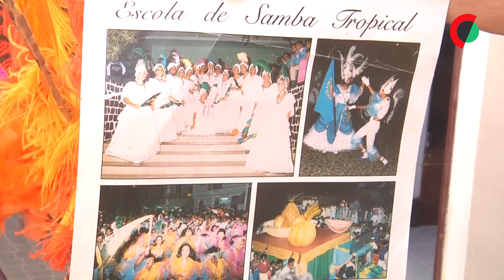Carnaval já mexe foliões do Mindelo com 1.200 para desfilar na abertura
Os ensaios dos grupos de Carnaval tomaram conta das noites no Mindelo, antecipando uma festa que como, é tradição, voltará a ter a Escola de Samba Tropical como porta-estandarte da maior festa cabo-verdiana, com 1.200 foliões.